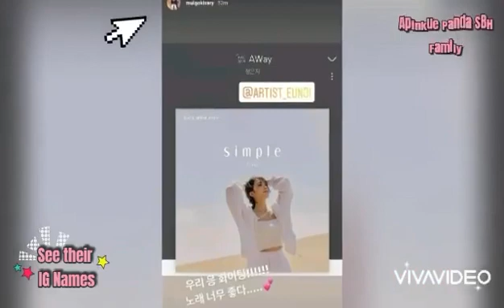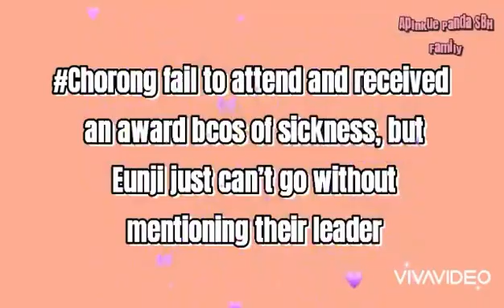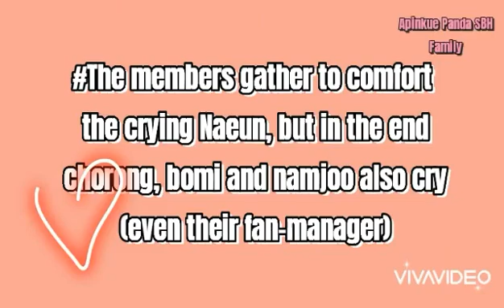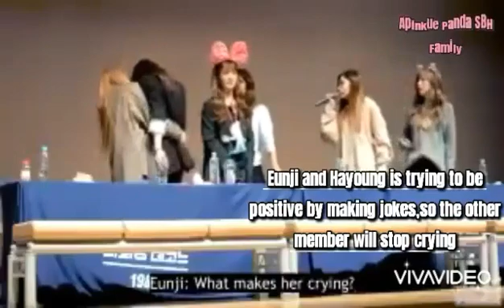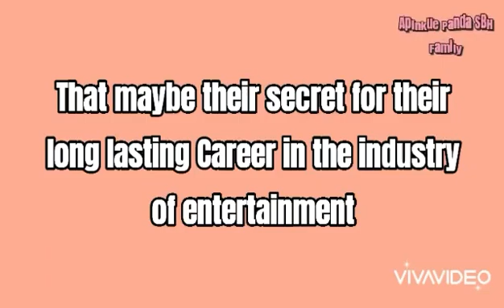Apink Being A Family (Part 1)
Hi this is Apinkue Panda SBH,thank you for watching our video,if you ever wonder why we use "our/we" that's because we are a group of pandas creating contents to lessen the sadness and Our(Pandas) misses to Apink